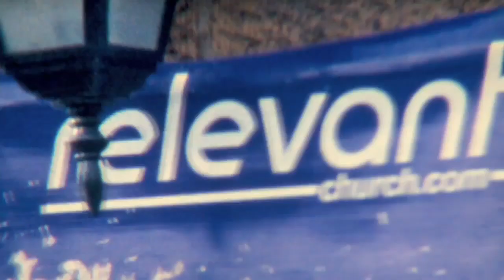Sex + Religion: 'The 30 Day Sex Challenge - Episode #1 - Documentary About Love and God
The 30 Day Sex Challenge comes from the series Sex + Religion, a probing look at how we express our love while also practicing (or not practicing) faith in our religious lives. This documentary explores topics such as gender, love, sex, sexual acts, hypocrisy,  polygamy, international, foreign customs, alternative lifestyle choices, virginity, chastity, porn, and group sex. Regardless of which religion you practice: Christianity, Judaism, Muslim or Mormon, this doc is a must watch for everyone.

Houston WorldFest Gold Remi Award for Best Documentary Series

Paul and Susie Wirth created the 30-Day Sex Challenge; a plan to strengthen couples both emotionally and physically. But there are two important footnotes: Paul is a Pastor and the idea stems from his own infidelity.

Directed by: Jason Charters, Henry Less, Nadine Pequeneza, Liam Romalis, Robert Sandler, Sandra Whiteley
Written by: Allen Booth, Jason Charters, Katerina Cizek, Jennifer Cowan, Jeremy Gans, Michelle Latimer, Robert Sandler,
Produced by: Jason Charters, Liam Romalis, Robert Sandler
Edited by: Tristen Bakker, Mike Fuller, Kelly Manchester, Lindsay Ragone, Dan Sadler, Petra Valier, Graham Withers
Dir. of Photography: Francois Aubry, Christian Bielz, Rob Brunton, Martin Julien, Henry Less, Chris Rust, Kiarash Sadigh
Cast: Laurie Brown